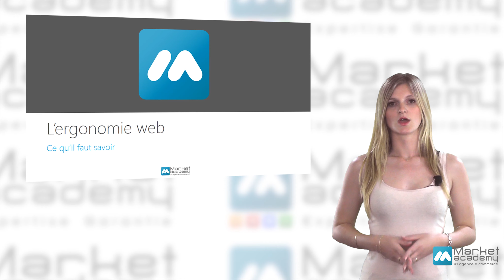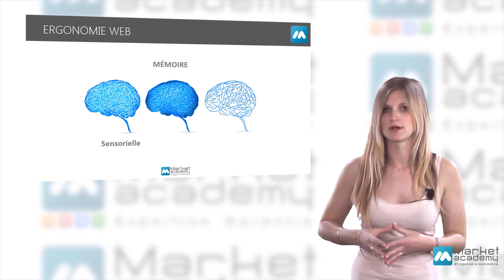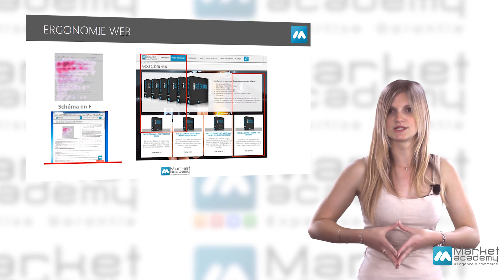L'ergonomie web - Tuto e-commerce & webmarketing - Market Academy par Sophie Rocco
Dans ce tuto vidéo e-commerce et webmarketing, découvrez l'ergonomie web : qu'est-ce que c'est ? Comment proposer un site ergonomique ? Quels sont les éléments à prendre en compte ?

L'ergonomie, composant essentiel de l'UX (expérience utilisateur), vous semblera plus familier après avoir vu ce tuto vidéo e-commerce webmarketing.

L'ergonomie web - Tuto e-commerce & webmarketing - Market Academy